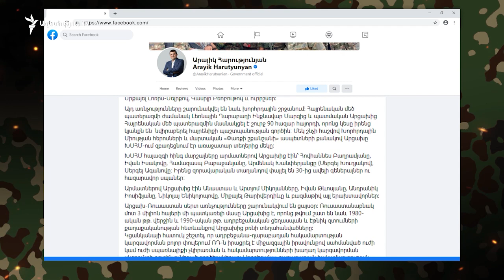ՌԴ-ն, քաղաքագետի կարծիքով, փորձում է պատերազմը դադարեցնել քաղաքական մեթոդներով, որոնք բավարար չեն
Կովկասի ինստիտուտի տնօրեն, քաղաքագետ Ալեքսանդի Իսկանդարյանի կարծիքով, Ռուսաստանի նախագահ Վլադիմիր Պուտինը երեկ փաստացի ասաց, որ Ռուսաստանն իր շահերն ունի թե՛ Հայաստանի, թե՛ Ադրբեջանի և թե՛ Թուրքիայի հետ կապված, և որ Մոսկվան չի պատրաստվում հրաժարվել որեւէ երկրից։